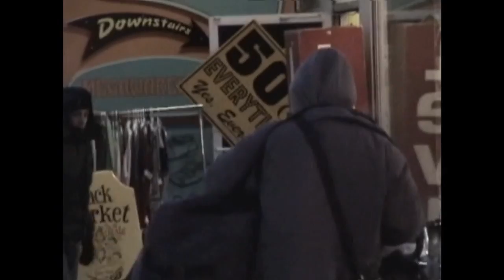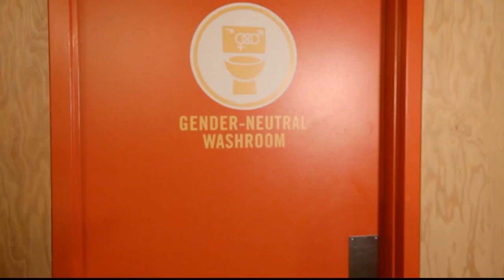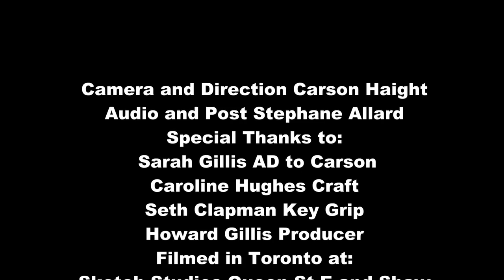NEW MBB 2016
Rick Cordeiro